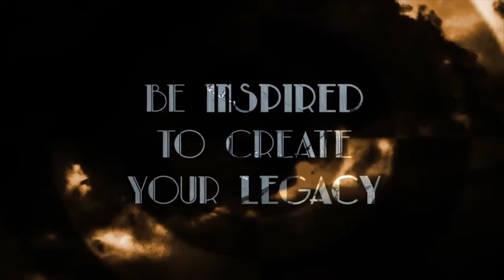THE GREAT ROYALE RECOGNITION NIGHT